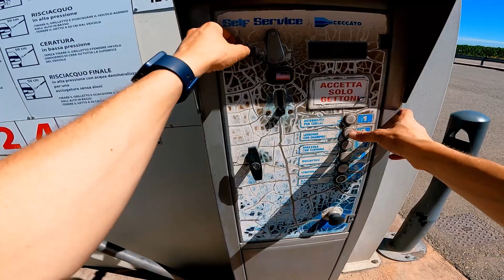COME LAVARE IL CAMPER - Senza Fare Danni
Oggi vi Parliamo di come laviamo il camper.
Può sembrare un operazione banale ma ci sono alcune cose alle quali bisogna fare molta attenzione per evitare di fare danni.

La nostra attrezzatura principale
-Mavic 2 Pro
-Note 10 Plus
-Omen 17 (PC)